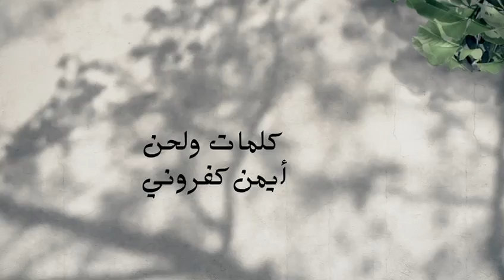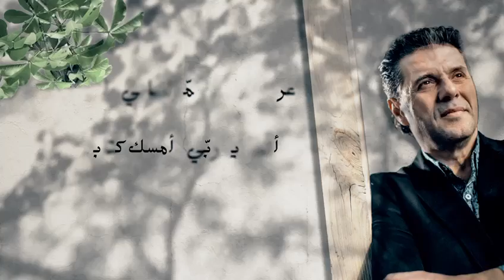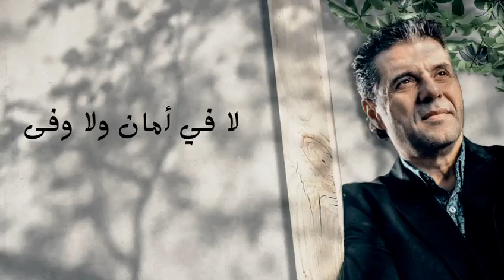جديد أيمن كفروني || قلبي صحي Albi Sehi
This song is a Christian prayer or hymn that expresses the singer's longing for God. Ayman kafrouny in this song, expresses his gratitude for God's healing and forgiveness, someone can find comfort and strength in God's presence. The singer also expresses the big concern for the state of the world, which can be seen as being full of sorrow, deceit, and injustice.

قلبي صحي وعم ينبض بأشواق
أقعد يا ربّي وأمسك كتابي
عرفت الشبع لمّا لساني داق
روعة كلامك وسجدت ركابي
القــــرار
نيّال قلبي فيك
بتسمع إذا بحكيك
بتعب بجي بلاقيك
حاملّي أتعابي
1- عالم خادع وكذّاب
كلّه أسى وعوده سراب
مهما قفل بوجّي بواب
بابك إلي مفتوح
فارق معي أنا الموضوع
أنّك سامحلي يا يسوع
أقعد معك كلّ الأيّام
مش مرّة بالأسبوع

2- صارت هالدني صعبة
وكلّ ما لها بتصعب الغربة
قلّت كتير المحبّة
قسيت حجر القلوب
لا في أمان ولا وفى
والناس دبلوا من الجفا
صوت العدل غاب اختفى
وحقّ البري مغصوب

Verse 1
My heart is healed and beats with longing
I sit, O Lord, and hold my book
I knew satiety when my tongue tasted
The beauty of your words and I prostrated my knees

Chorus
Blessed is my heart in you, you hear
If I speak to you with fatigue, I come to find you
Carrying my burdens

Verse 2
A deceitful and lying world
All of it is sorrow and its promises are a mirage
No matter how many doors are closed in my face
Your door is open to me
What matters to me is that you forgive me, O Jesus
Let me sit with you every day, not just once a week

Verse 3
This world has become difficult
And it only gets more difficult
Alienation has decreased a lot of love
The hearts' stones have hardened
There is no safety or loyalty
And people have multiplied in their harshness
The voice of justice has disappeared and disappeared
And the right of the innocent has been usurped